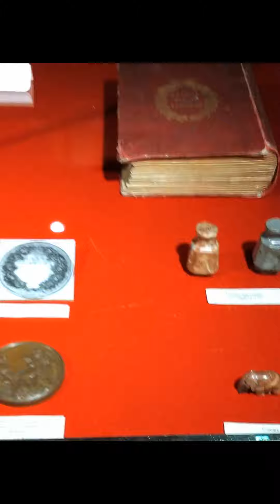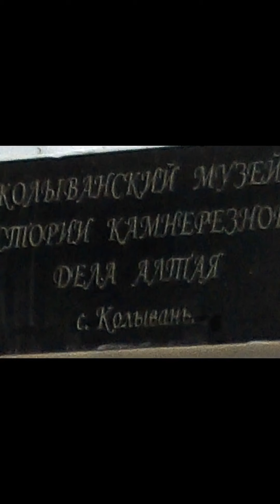Колыванский музей истории камнерезного дела Алтая. с. Колывань. 26.08.2022 года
Колыванский музей истории камнерезного дела Алтая. с. Колывань. 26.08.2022 года. 2022 год - юбилейный для камнерезного дела на Алтае. Ровно 220 лет назад возникла Колыванская шлифовальная фабрика, чьи мастера прославили край на весь мир! Этому событию посвящена выставка «Колывань: колыбель камнерезного искусства»